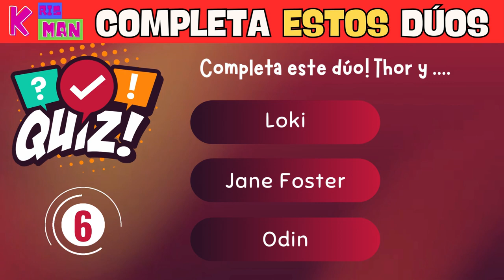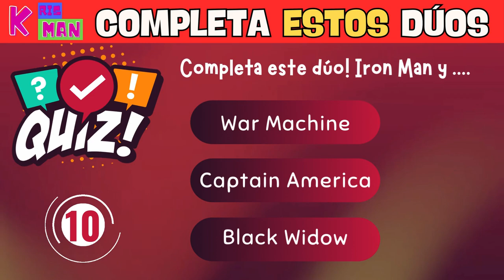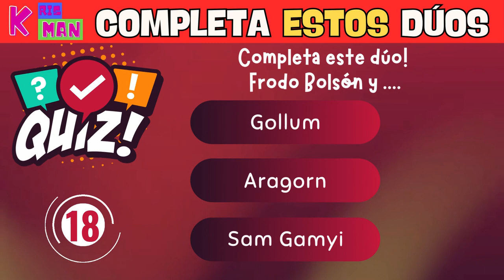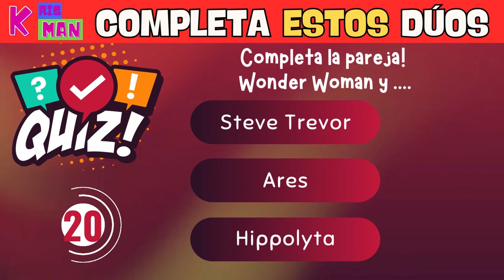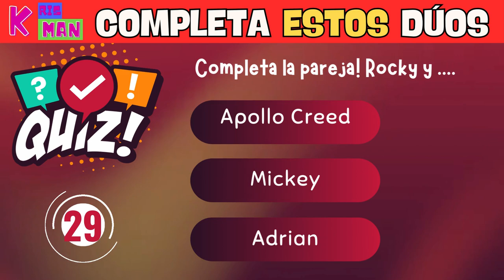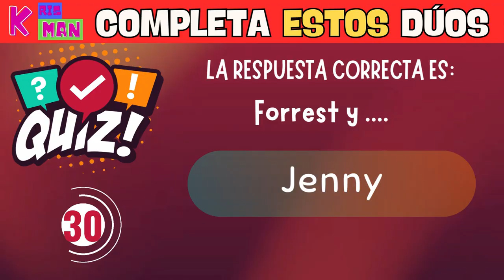Resuelve este DESAFIO ÉPICO de DÚOS LEGENDARIOS¡ El DESAFÍO del Universo Cinematográfico!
Prepárate para un desafío épico. Resuelve este DESAFIO ÉPICO de DÚOS LEGENDARIOS en el Universo Cinematográfico. ¡Ponte a prueba y demuestra tus conocimientos sobre las parejas más memorables del cine en este emocionante juego de preguntas y respuestas